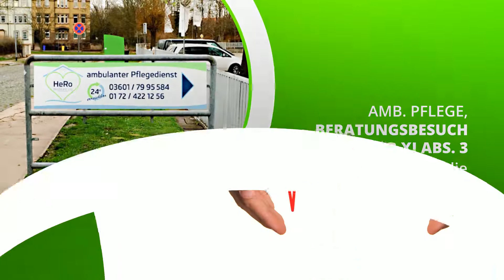HeRo medicare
➡️  INFOS  ⬅️